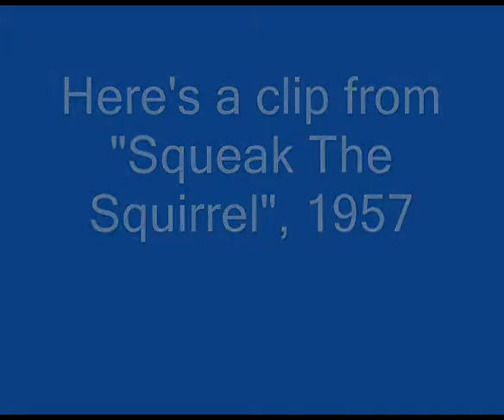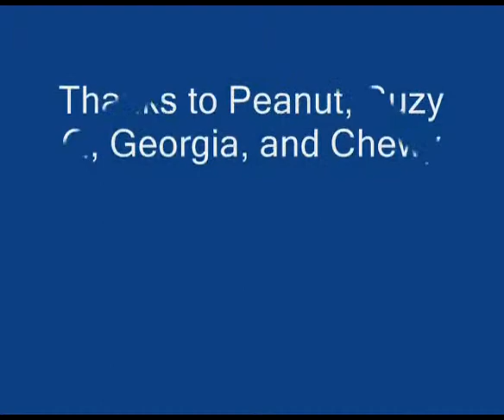Peanut the Squirrel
Intelligence test for Peanut, the white tailed antelope squirrel